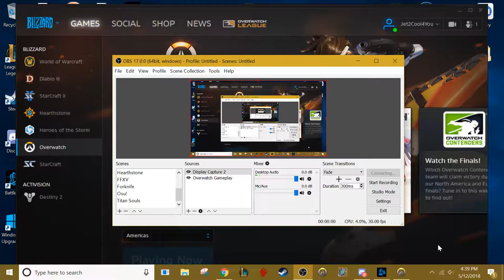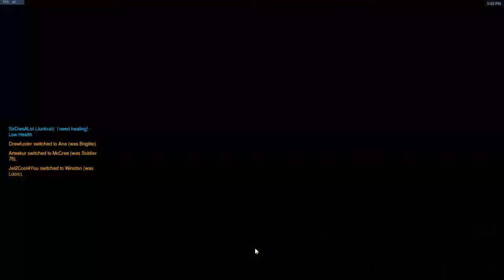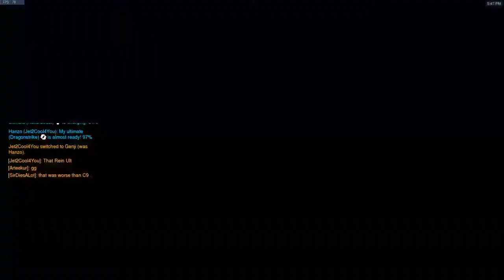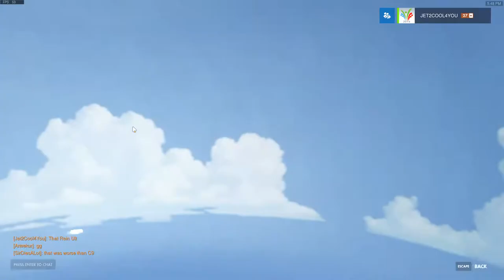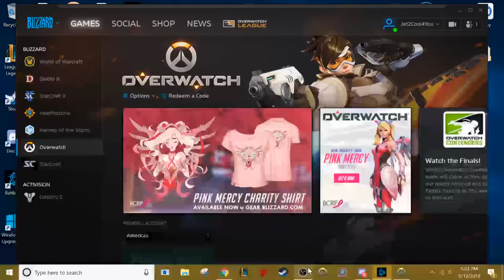I Play Whatever I Want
Bad Mic, Bad Gameplay, Bad Stream